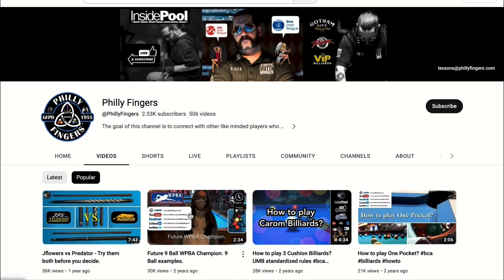14 1 straight pool rules